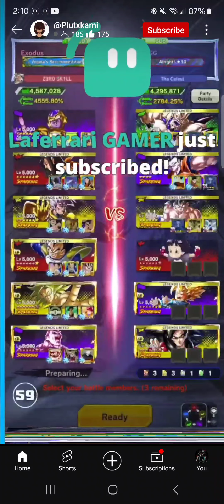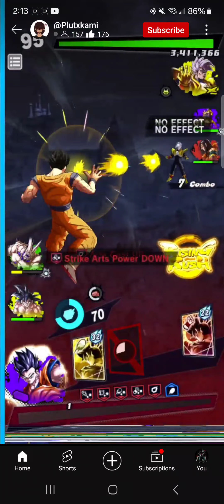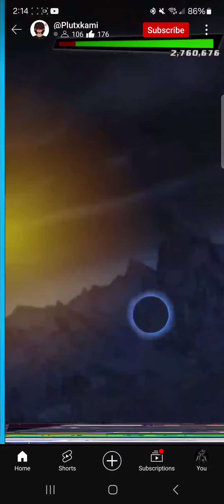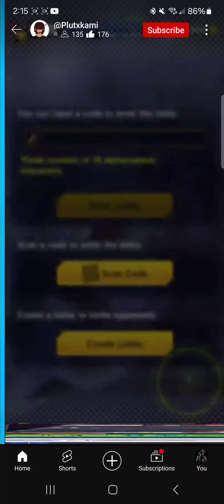GGs, W Match Ong, Ngl Gangosaurus @Plutxkami 🙏🙏🙏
My Fault Gangologist Fr Fr Ngl 😔😔😔